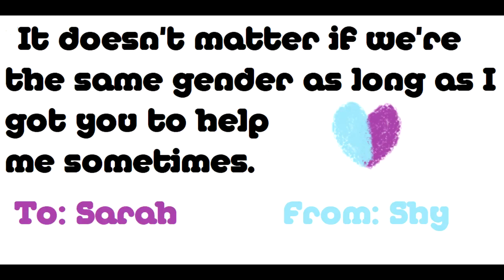Valentine's Day with Shy and Sarah! | SpiritSM Shorts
Shy takes Sarah out to celebrate Valentine’s Day.

About Spiritual Star Master (SpiritSM) 🌈

Welcome to the world of Spiritual Star Master, a world filled with colorful and "odd" characters. They tend to get into misadventures, conflict, and mischief often.

This channel is intended for a general audience. However, some videos can contain serious topics and implied swearing/naughty jokes that can be more for an Adult Audience instead.